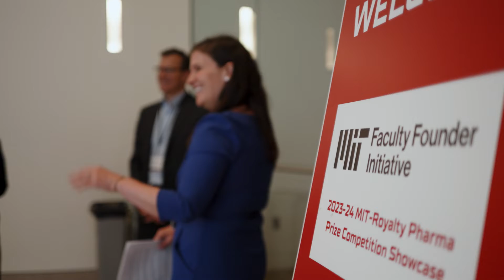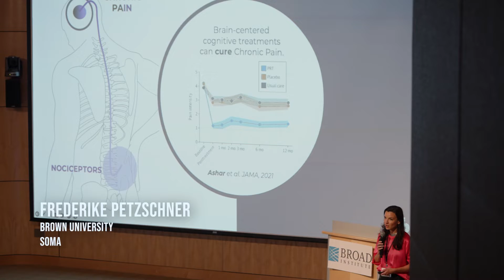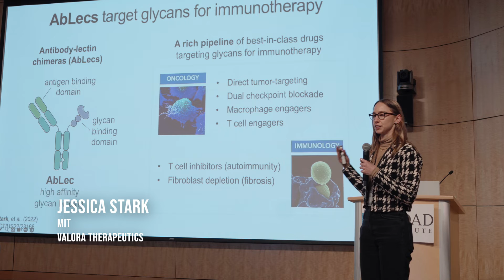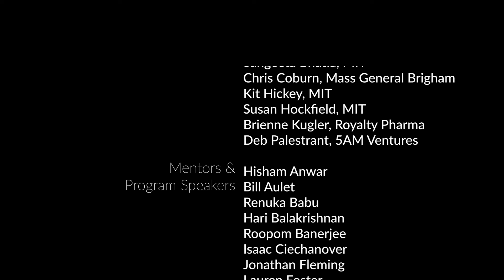MIT Faculty Founders Initiative Supports Biotech Entrepreneurs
Twelve researchers participated in the 2023-24 MIT-Royalty Pharma Prize Competition, designed to support female biotech pioneers. The competition is part of the MIT Faculty Founder Initiative, which was launched in 2020 by the MIT School of Engineering and the Martin Trust Center for MIT Entrepreneurship.